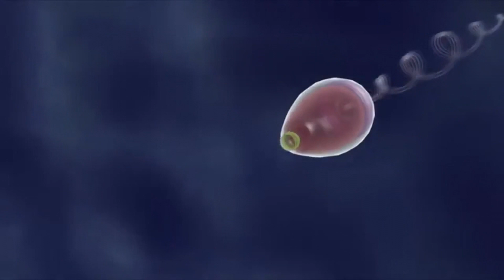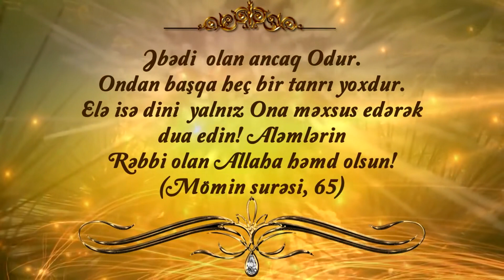Dənizin dərinliklərində yaşayan qeyri-adi canlı: Dəniz kirpisi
Dəniz kirpisi qeyri-adi görünüşə malik onurğasız canlıdır. Bədəni qabıqla örtülməyib, lakin düşmənlərindən müdafiə olunmaq üçün güclü bir silahı var: Tikanlar.

Dəniz kirpisinin tikanları hərəkətlidir, uzunluğu 30 sm-ə çatır. Bəzi növlərinin tikanları isə zəhərli olur. Bədəndən çıxan boru şəkilli ayaqlar elastik və əmici xüsusiyyətə malikdir. Dəniz kirpisi bu ayaqların köməyi ilə asanlıqla qayalara yapışır və dənizin dibində hərəkət edir. Bu borular işığı, istiliyi və sudakı titrəyişləri hiss edir. Dəniz kirpisi axınla sürüklənən planktonları bu əmici borular ilə tutur. Borular həmçinin qəlsəmə funksiyası da yerinə yetirir. Qazlar mübadiləsi və artıq maddələrin bədəndən xaric olunması həmin borular vasitəsilə həyata keçir.

Dəniz kirpisinin ağzı bədənin alt hissəsində yerləşir. Qayaların üzərindəki yosunları dişləri ilə qaşıyaraq yeyir.

Bu canlıların çoxalma metodu olduqca maraqlıdır. Yan-yana gəldikdə eyni anda dişi yumurtaları, erkək isə spermanı axına tökür .Bu hüceyrələrin sayı milyonlarladır. Yumurtalarla spermalar bir-birinə qarışır. Dişidən gələn genlər erkəyin genləri ilə birləşir. Bu hüceyrələrdəki genlərin sayı yarıya endirilmişdir. Beləliklə, erkək və dişidən gələn genlər birləşdiyi zaman sağlam dəniz kirpisi hüceyrəsi əmələ gəlir. Hüceyrələr birləşdikdə dərhal bölünərək çoxalmağa və ixtisaslaşmağa başlayırlar. Bölünən və ixtisaslaşan hüceyrələr müəyyən müddətdən sonra sürfəyə çevrilir. Dəniz kirpisinin tikana bənzər çıxıntıları, boru şəkilli ayaqları, həzm sistemi və müxtəlif toxumaları sürfə mərhələsində inkişaf etməyə davam edir.

Gördüyünüz dəniz kirpisi fosilinin təqribən 295 milyon il yaşı var. Bu canlı yaradılmış digər bütün canlılar kimi milyonlarla ildir ki, heç bir dəyişikliyə məruz qalmayıb. Bu da təkamül prosesinin həyata keçmədiyini və bütün canlıların Allah tərəfindən yaradıldığını sübut edir. Dəniz kirpisini yaradan və həyatının hər mərhələsini təyin edən sonsuz qüdrət sahibi uca Allahdır.

Əbədi olan ancaq Odur. Ondan başqa heç bir tanrı yoxdur. Elə isə dini yalnız Ona məxsus edərək dua edin! Aləmlərin Rəbbi olan Allaha həmd olsun! (Mömin surəsi, 65)